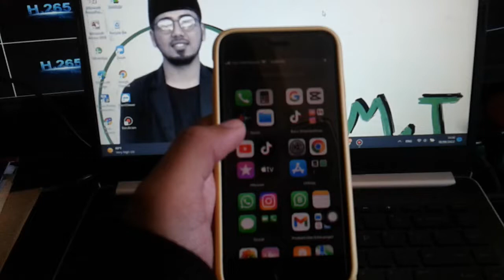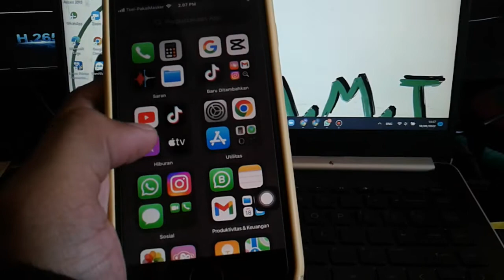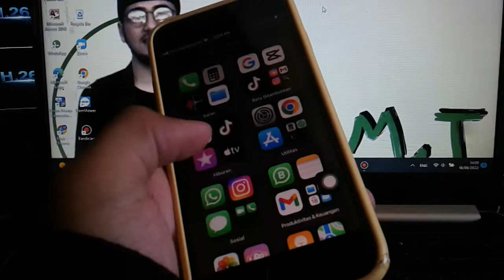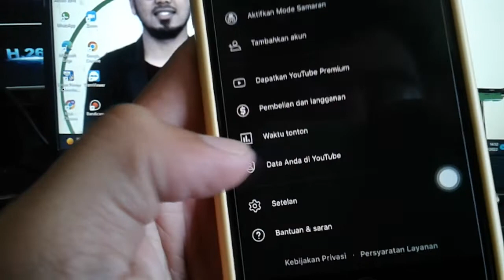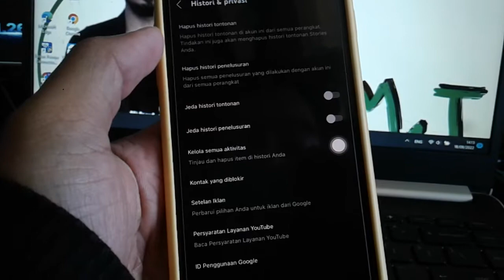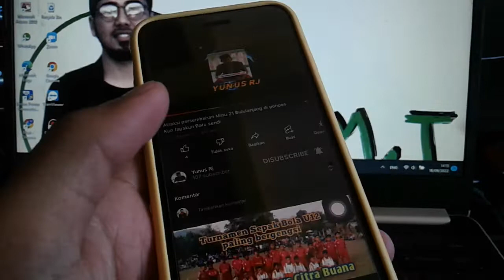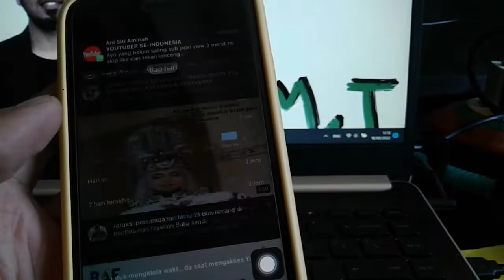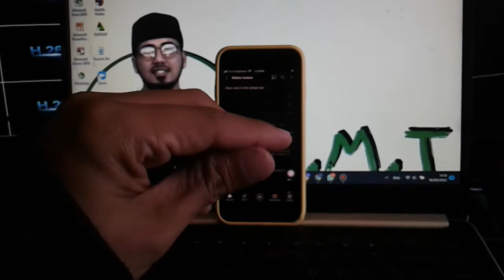CARA MENGHAPUS RIWAYAT YOUTUBE DENGAN AMAN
clear history atau hapus riwayat biasanya di kenal sebagai pembuktian untuk menonton atau tidaknya di channel atau video.